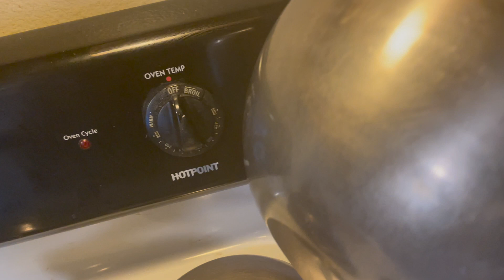Meat and Potatoes Recipe !! (Ethiopian/Habesha Style)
Something slight ;)

Ingredients:
-Onions
-Garlic
-Neutral oil
-Salt
-Korerima (I think this is black/hulled cardamom in English)
-Berbere (no English substitute for that lol )
- Tej (honey mead, my mother dearest makes mine)
-Beef, cut up into
-Potatoes( i used Yukon gold, peeled)

Besufekad Bekele aka Gasha Beatz